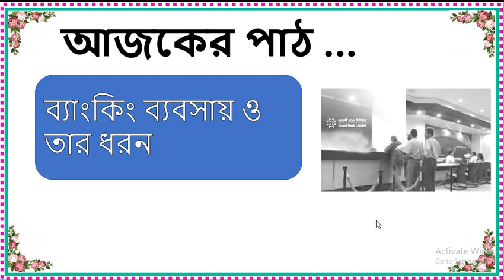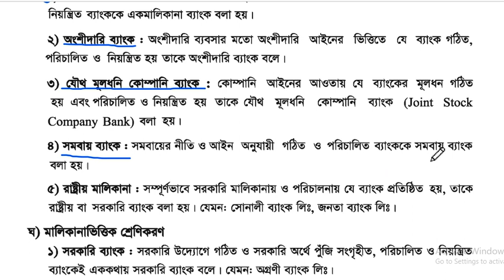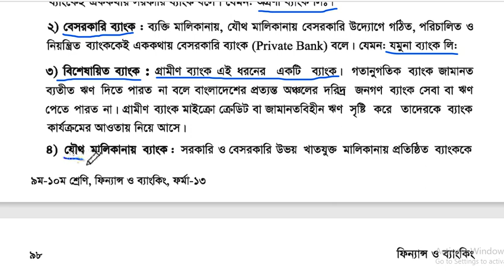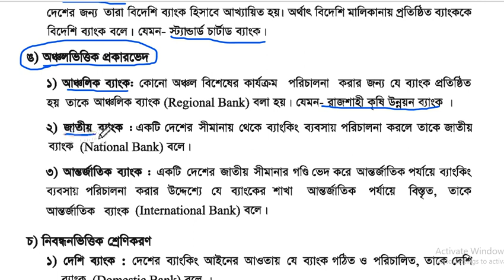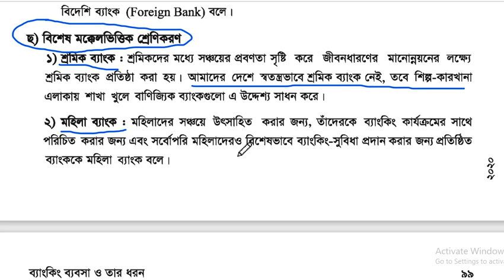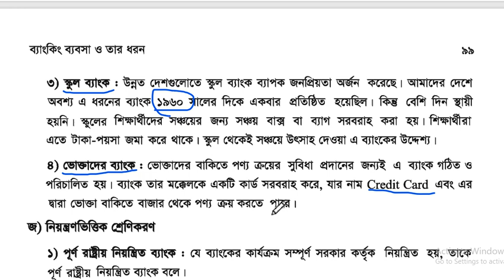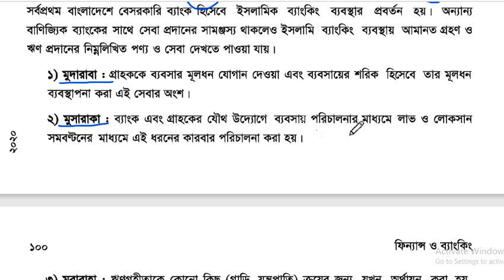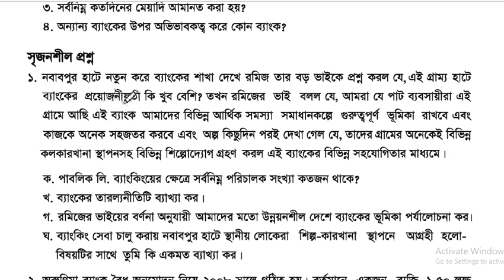শ্রেণিঃ নবম/দশম বিষয়ঃফিন্যান্স ও ব্যাংকিং অধ্যায়ঃনবম (পর্ব ৪)